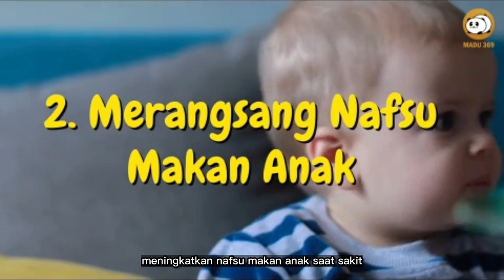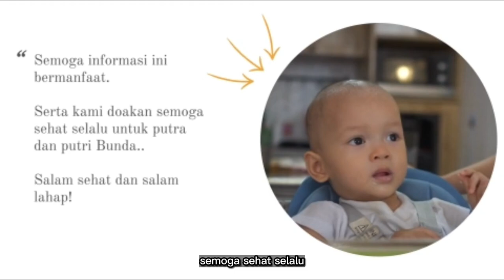🔥4Solusi Terbaik Untuk Anak Yang Tidak Mau Makan Saat Sakit|Tips Dan Cara Mengatasi anak susah makan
Ketika anak sakit tentu membuat orang tua khawatir dan menyebabkan anak menjadi rewel, sulit tidur, hingga sulit makan. Lalu, ketika anak sakit gak mau makan kita harus bagaimana?

Anak sakit gak mau makan harus bagaimana? Ketika anak sakit, hal yang harus dilakukan para orang tua adalah mendengarkan. Jika anak mengatakan tidak perlu berada di tempat tidur, maka mungkin anak merasa akan lebih nyaman di sofa dengan atau tanpa selimut. Jaga suhu ruangan agar tetap sejuk, tidak terlalu dingin ataupun terlalu hangat.

Selain itu, berilah anak banyak minum, seperti air putih, susu, dan lainnya yang mungkin bisa mengisi kekosongan perut serta menggantikan makanan untuk sementara waktu. Biarkanlah anak beristirahat dan tidur dengan jam yang mungkin jauh lebih banyak dari sebelumnya. Jangan memaksa anak untuk makan jika memang anak belum mau untuk memakan apapun

Setelah sakit, anak mungkin tampak lemas dan tidak berselera makan. Padahal, asupan makanan sebagai sumber nutrisi justru sangat diperlukan oleh tubuhnya untuk proses pemulihan. Agar Si Kecil dapat pulih dengan cepat, Anda perlu lebih sabar dan kreatif dalam membujuknya makan.

Nah berikut ini kami berikan  4 Solusi Terbaik Untuk Anak Yang Tidak Mau Makan Saat Sakit